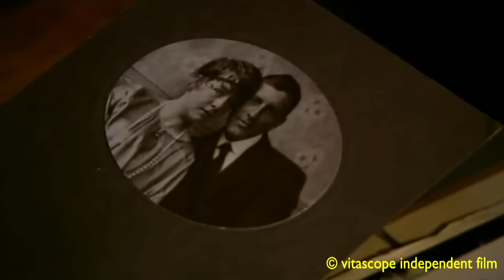Gladys Surbek : Saksi Hidup Zaman Kolonial Belanda I Untukmu Indonesiaku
Berkat buku harian, kisah keluarga terpandang Surbek di Bern selama masa penjajahan Belanda di Indonesia, terabadikan. Dalam sebuah buku, Im Herzen Waren Wir Indonesier, juga dalam bentuk film, Gladys Reise.
Ini bagian satu dari kisah petualangan seorang dokter dari Bern, Kurt dan Gret Surbek, selama di Indonesia. Gladys, saat video ini dibuat, masih hidup dan berusia 93 tahun, mengisahkan kenangannya selama di Indonesia.
Ada pahitnya, banyak indahnya.
Video ini dibuat apa adanya, tidak ada dramatisasi atau hiperbola. Kalau jadinya kurang sensasional, ya sudahlah. Yang penting, inilah salah satu kepingan sejarah Indonesia di mata seorang Swiss.

semua serial ini, bisa dilihat di play list